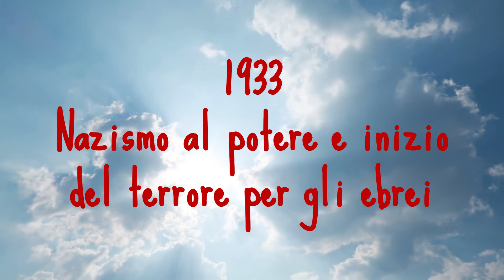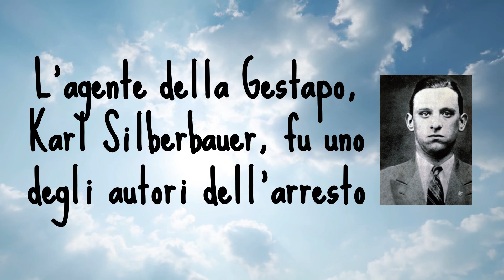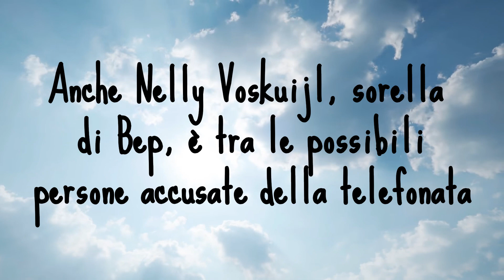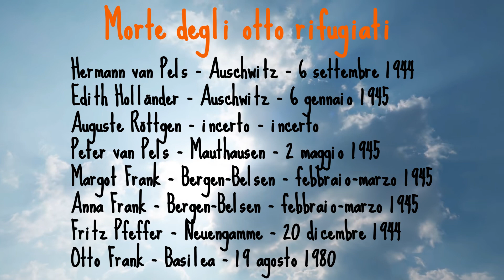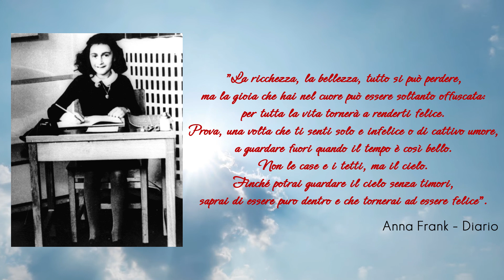L'arresto di ANNA FRANK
Il 4 agosto 1944 Anna Frank e le altre persone che si nascondevano con lei furono arrestate dalla Gestapo. Dopo 80 anni dall'accaduto non sappiamo ancora chi sia stato l'autore della telefonata che informò i nazisti.

0:00 - Sintesi della vicenda
2:21 - L'arresto
3:46 - Destino dei rifugiati
4:52 - Conclusioni